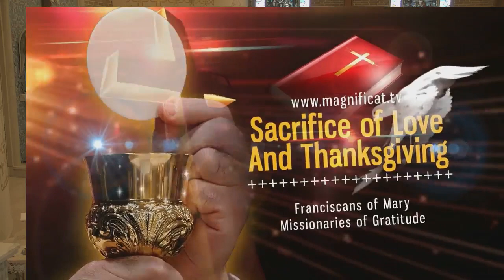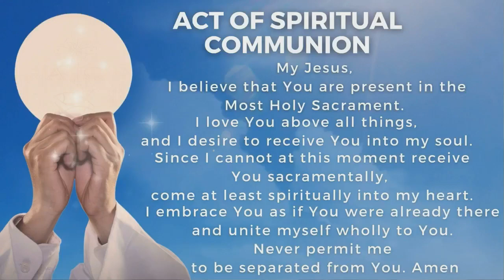Today's Holy Mass │Friday of the 34th Week in Ordinary Time │ 12.01.2023 │Rev. Daniel Gnanba, FM